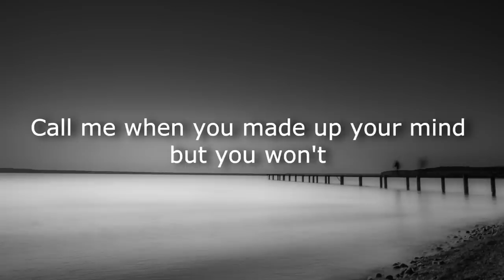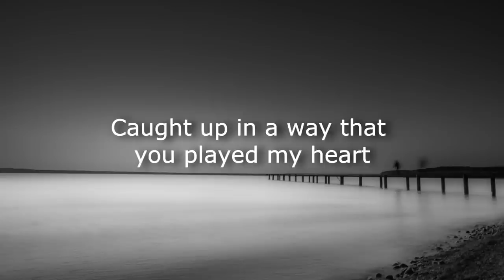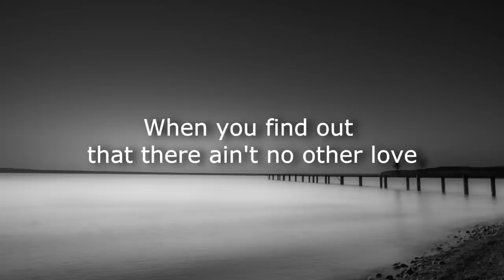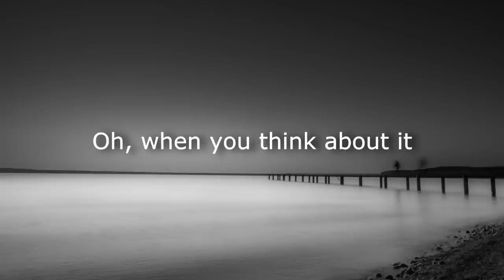Jarryd James - Do You Remember (lyrics) (HD)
This video was made with Sony Vegas Pro 13.

When did we lose our way?
Easier to let it go.
So many, can't tell anybody
Harder to let you know
Call me when you made up your mind but you won't
Caught up in a way that you played my heart
Only love could ever hit this hard

Oh, don't be scared about it
Don't forget it was real.
Do you remember the way it made you feel?
Do you remember the things that it let you feel?

How do I make you stay?
When it's easier to let you go,
Nobody knows what we know about it
No one needs to know

When your life's to your limit
You gave all you've given
Who you gonna pray to when you're there?
When you find out that there ain't no other love
No other love for you

Oh, when you think about it